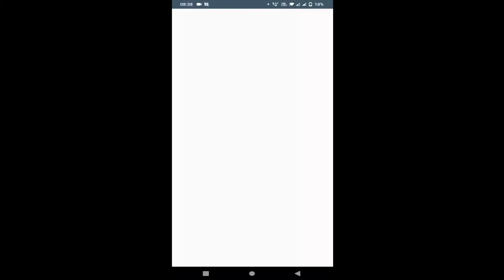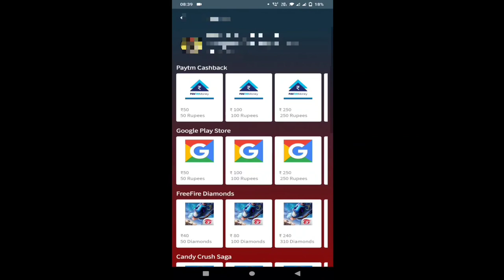How To Get Cricket Bundle | Cricket Bundle Event | Free Fire New Event| Independence Day Event tamil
How To Get Cricket Bundle | How To Complete Cricket Bundle Event | FFCO Event Details Tamil

The Diamond Pudingi Server Of Free Fire :
garena free fire,how to collect green balloon tokens in free fire,where is green balloon tokens,how to get green token,how to get cricket bundle in free fire,cricket bundle details tamil,how to get blue blaster bundle in free fire,blue blaster bundle full details tamil,ffco final redeem code

Background  music 🎧

1. NCS (No Copyright )

how to collect green balloon token how to get blue blaster bundle cricket bundle in free fire tamil new free fire independence day missions and free rewards free fire city open final redeem code.

Subsribers Thunai